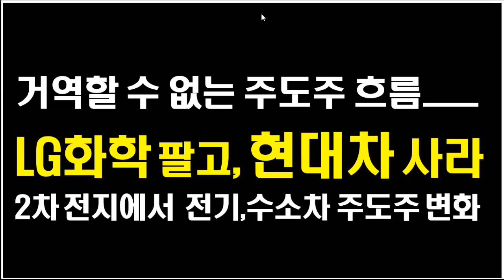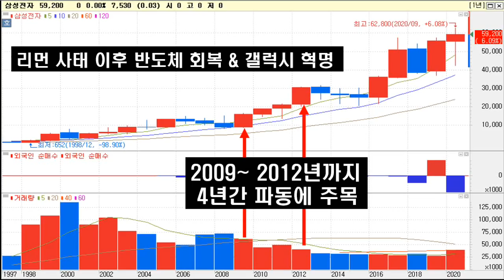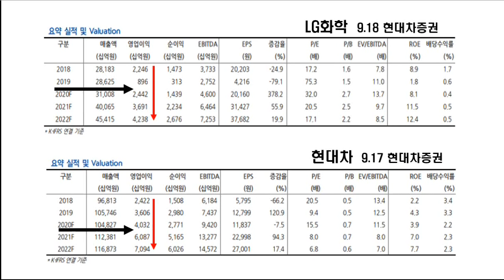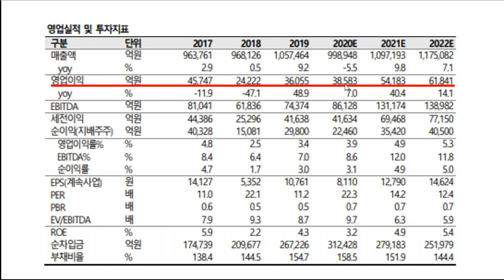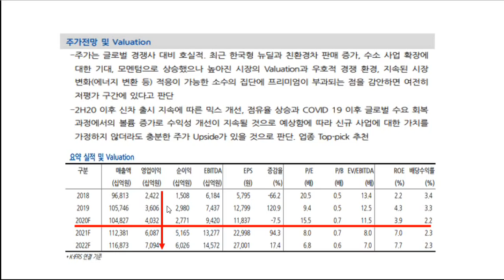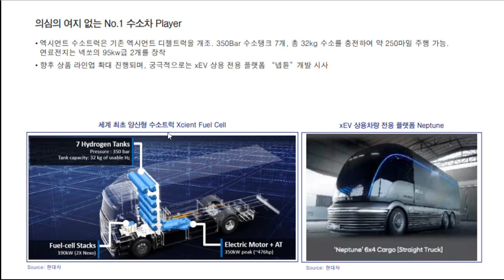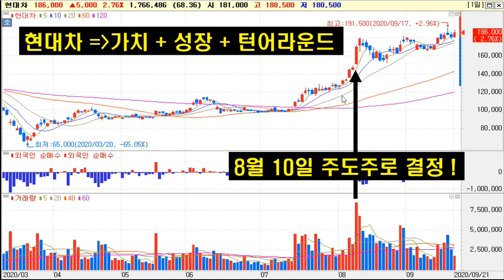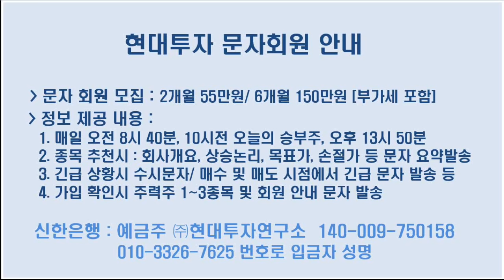[현대차 주도주 논리] 가치+성장+실적 턴어라운드, 2차 전지에서 전기, 수소차 가치 성장주로 주도주 변화. 삼성전자 기아차 # LG전자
현대차 주도주 논리
1. 나스닥 성장주 조정 환경속 가치 성장주 재평가
2. 그동안 LG화학, 삼성SDI  2차전지에서 전기, 수소 완성차로
    주도주 변화
3. 내년부터 실적 메가 턴어라운드